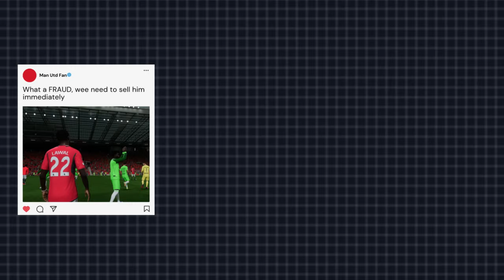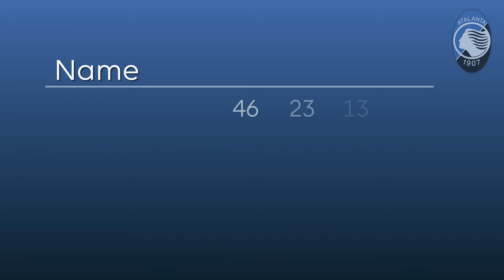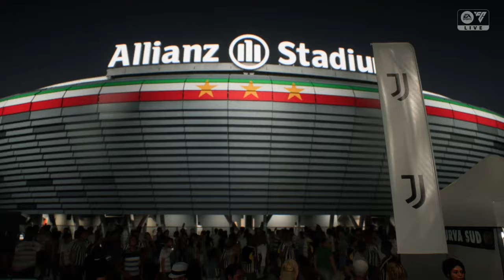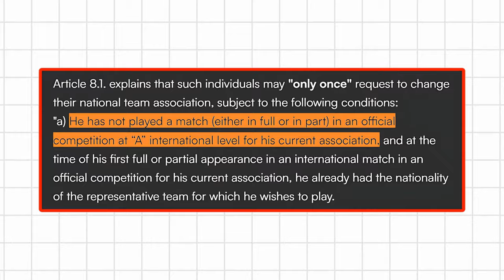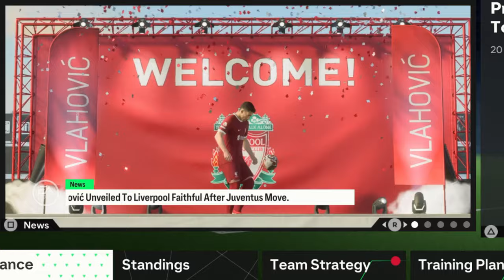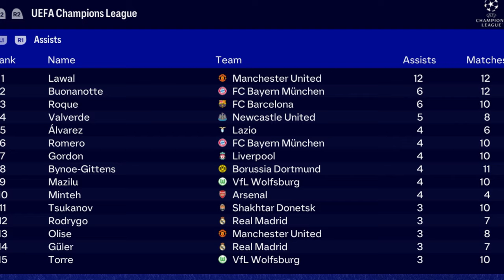I Played the Career of the Best Youth Academy Player (Full Movie).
Ever wondered what it’s like to start from the bottom and rise to the top in football? Join me as I dive into the career of the best youth academy talent of Manchester United! From humble beginnings to international stardom, watch as I navigate the challenges, triumphs, and everything in between.